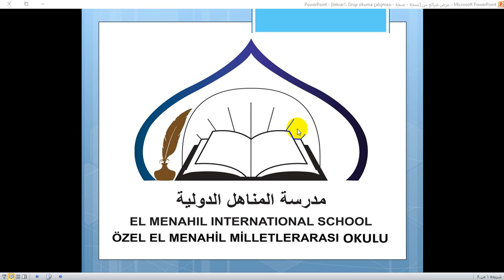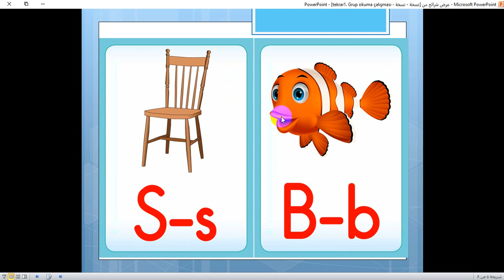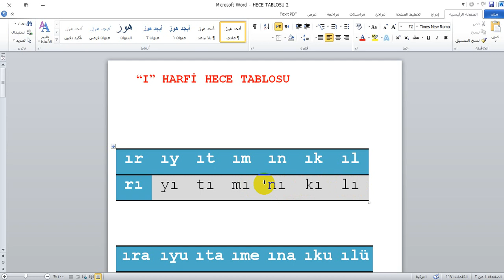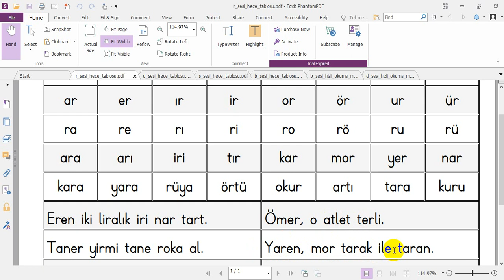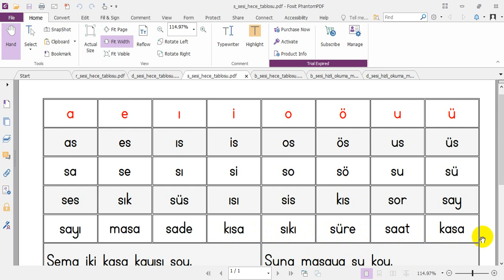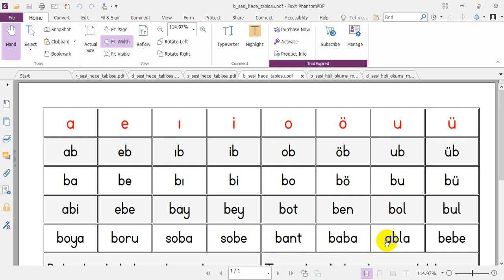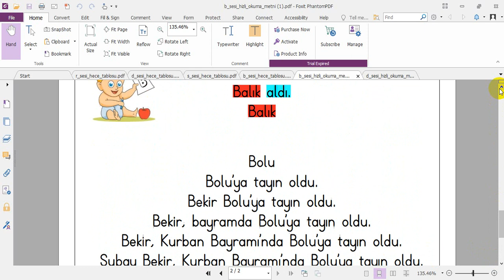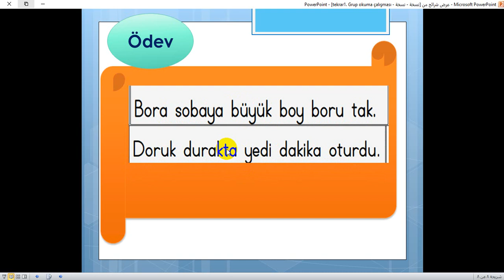الصف الأول - المادة اللغة التركية - 09 06 2020 Harf ve hece tekrarı